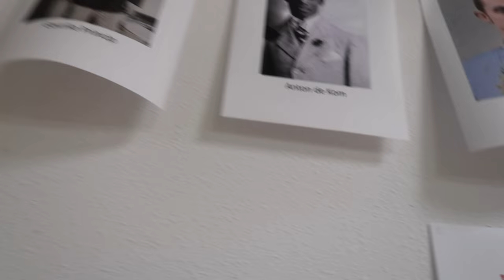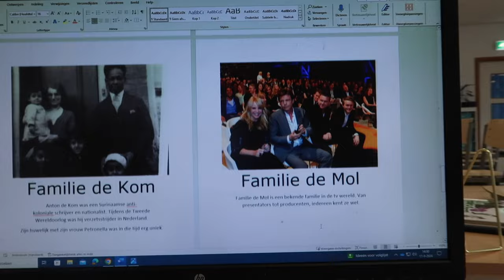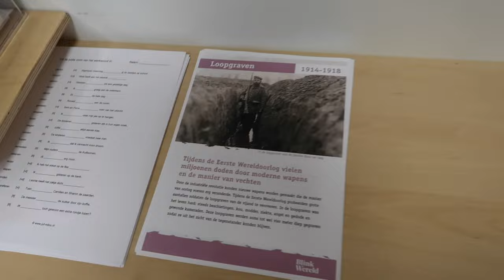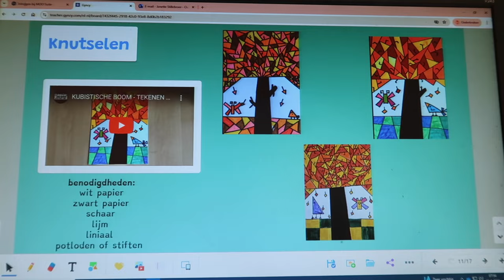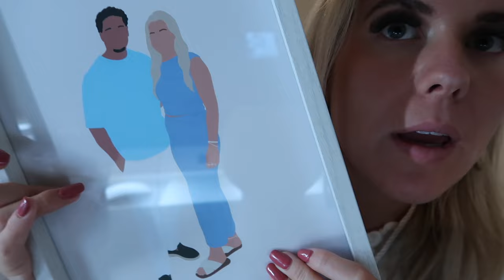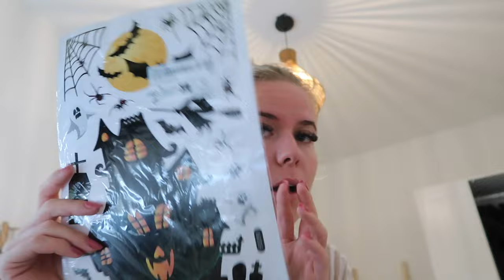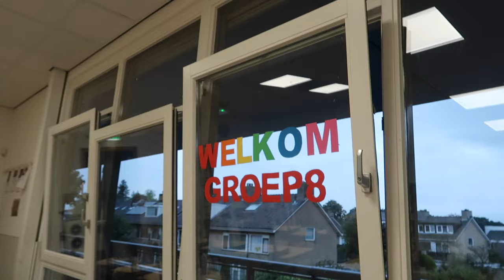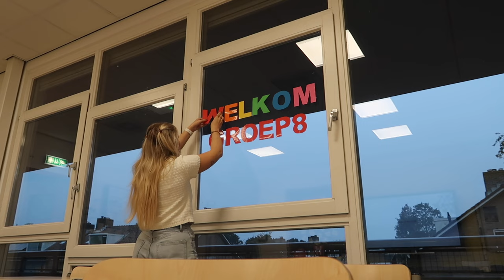Mijn laatste weekvlog...?🥺 Wat ga ik nu doen? | Janette